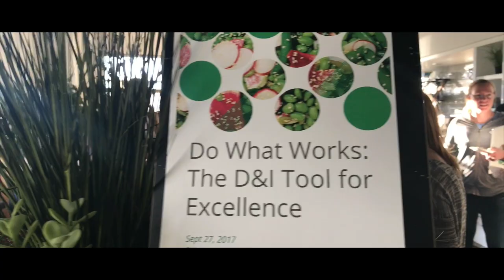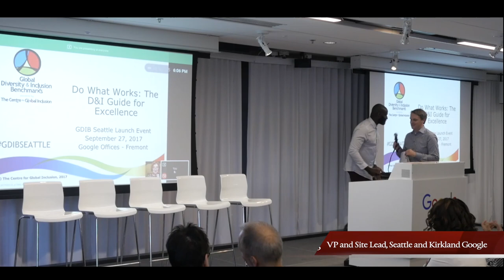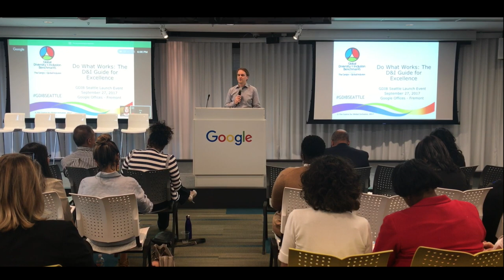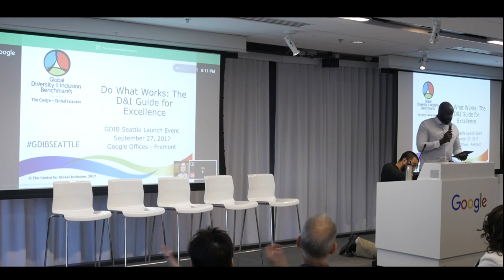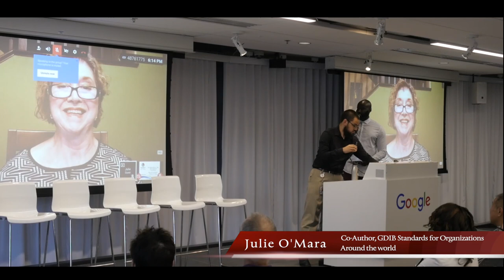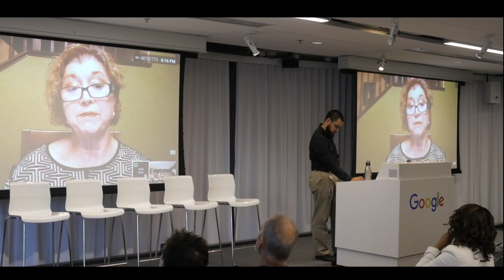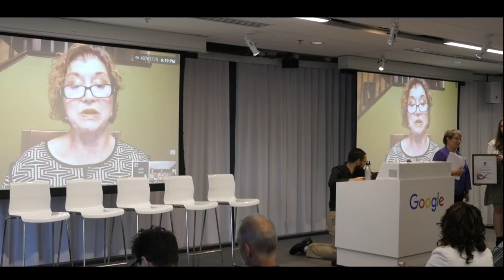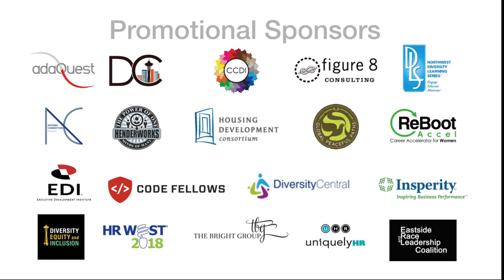GDIB Seattle Launch Sept 27, 2017 Episode 1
Global Diversity & Inclusion Benchmarks
"Do what works: The D&I Guide for Excellence"

Eric Young, Kirk Mead, Julie O'Mara

Video by MK Studio Seattle, and John Chen